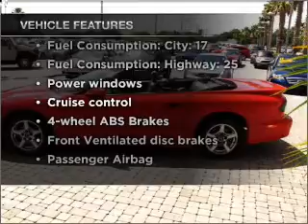1997 Pontiac Firebird - Orlando FL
Year: 1997
Make: Pontiac
Model: Firebird
Trim: Trans Am
Engine: 5.7 liter 8 cylinder 16 valve
Transmission: 4-Speed Automatic
Color: Red
Mileage: 62000
Address:
9001 E Colonial Dr